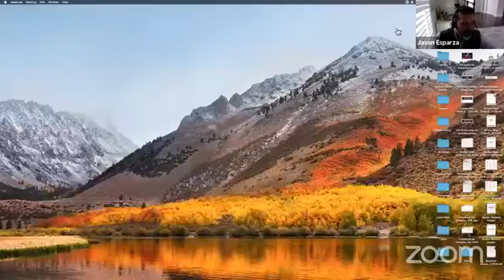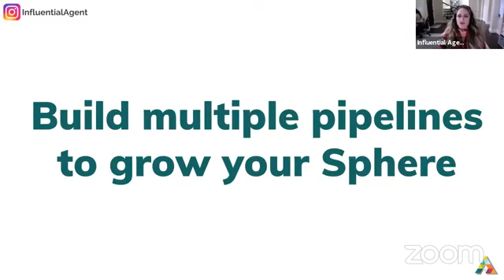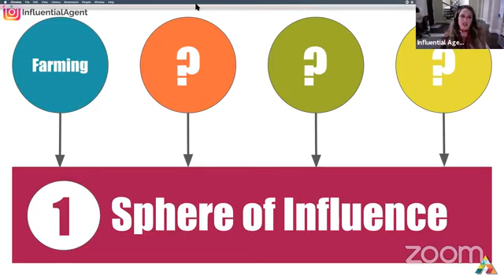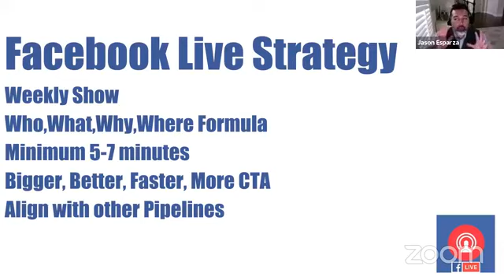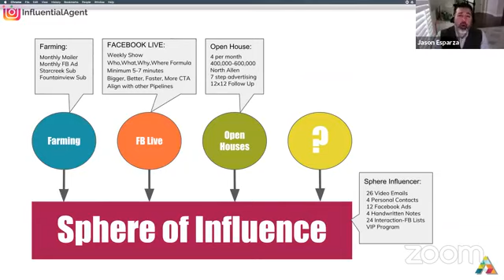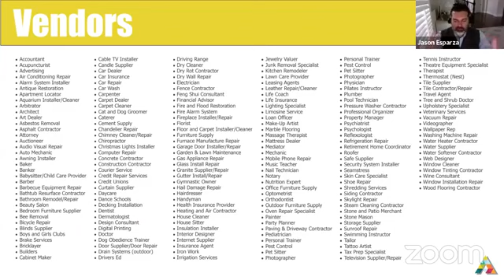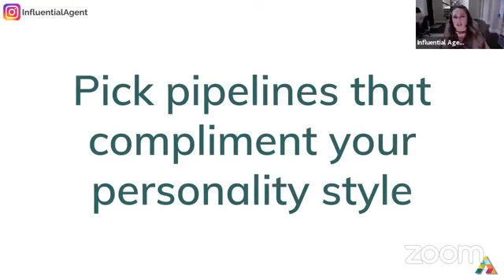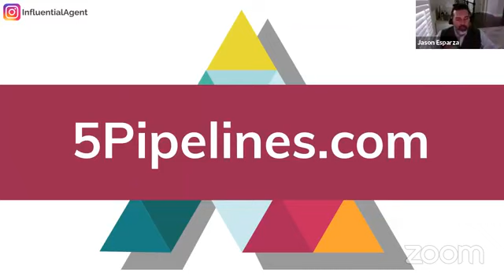Real Estate Agents: 5 Lead Pipelines to Generate More Deals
📩 Have a marketing question? Ask me directly here:
(Get expert insights straight to your inbox!)

If you’re a real estate agent looking to attract more clients and referrals without burning out, you’re in the right place.